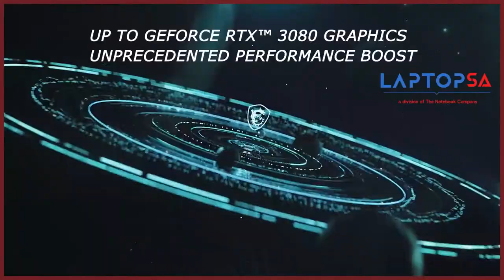MSI GP76/ MSI GP66 Leopard10UX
The Ultimate Shockwave
MSI RTX 30 Series Gaming Laptop. Ray-tracing is on.
Powered by 10th Gen.
Intel® Core™ i7 processors
All ready to go, the one can adapt tenaciously and flexibly in any form. GP76 Leopard is equipped with 10th Gen. Intel® Core™ i7 processors and powered by the latest NVIDIA® GeForce RTX™ 30 series graphics. With Cooler Boost 5, 144Hz refresh rate screen, SteelSeries RGB keyboard and complete IO port configuration, GP76 Leopard's performance shall never be underestimated. It's exactly what you dream of.